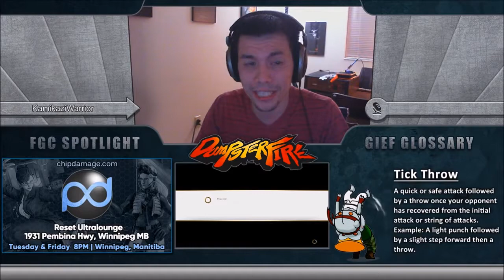Winners Round 2 - SlugBug (Juri, Necalli) vs PLENAM (Bison)